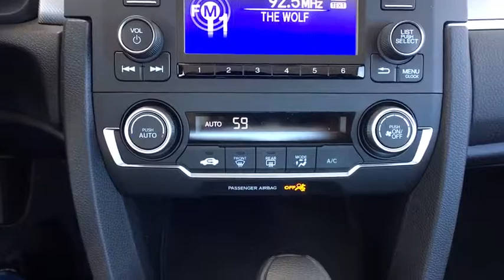2018 Honda Civic Sedan Aurora, Denver, Highland Ranch, Parker, Centennial, CO 39486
SI/BK New 2018 Honda Civic Sedan available in Aurora, Colorado at
2018 Honda Civic Sedan LX - Stock#: 39486 - VIN#: 2HGFC2F58JH541179

Scores 40 Highway MPG and 31 City MPG! This Honda Civic Sedan boasts a Regular Unleaded I-4 2.0 L/122 engine powering this Variable transmission. Wheels: 16 w/Full Covers, VSA Electronic Stability Control (ESC), Valet Function.* This Honda Civic Sedan Features the Following Options *Trunk Rear Cargo Access, Transmission: Continuously Variable (CVT), Tires: P215/55R16 93H AS, Systems Monitor, Strut Front Suspension w/Coil Springs, Steel Spare Wheel, Sliding Front Center Armrest, Single Stainless Steel Exhaust, Side Impact Beams, Seats w/Cloth Back Material.* Visit Us Today *Stop by Mile High Honda located at 2777 S Havana St, Aurora, CO 80014 for a quick visit and a great vehicle!